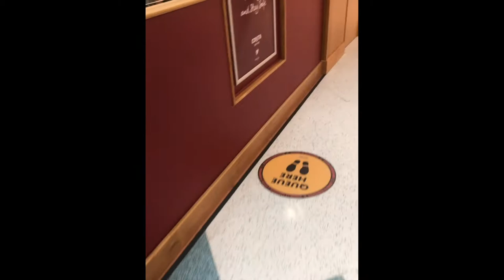Off to fareham vlog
This is a vlog from yesterday where i want to fareham for a bit to look around some shop and i though i would vlog some of it for you to what i been up to hope you enjoy